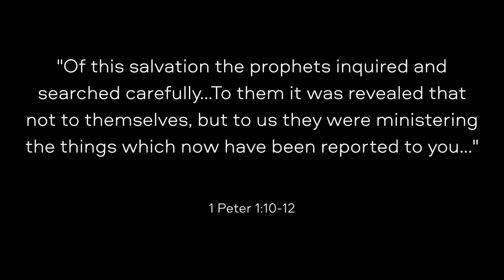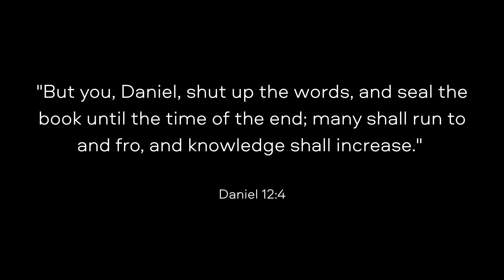Daniel 10:1-13; Ezra 4:24-5:1; Hag 1:1-15 with Krista Smith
The question is whether or not we are willing to accept the truth in faith, and move forward in obedience despite the fact that we don't possess all of the answers.